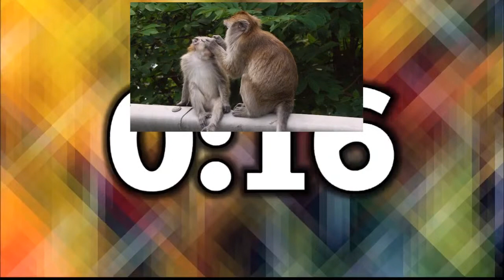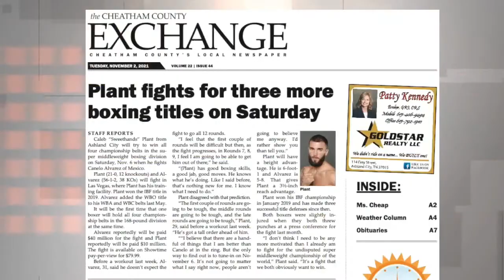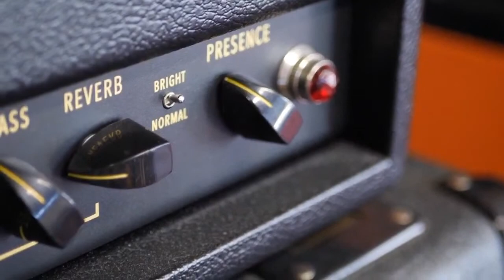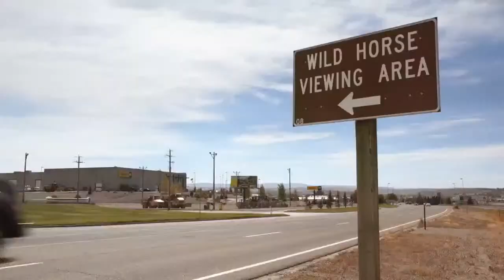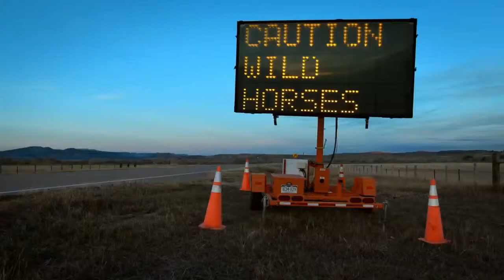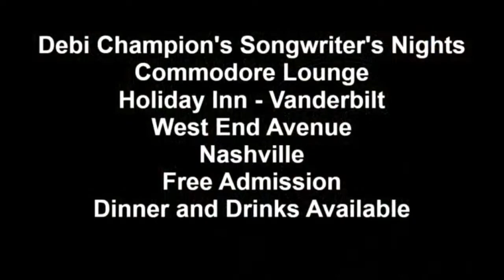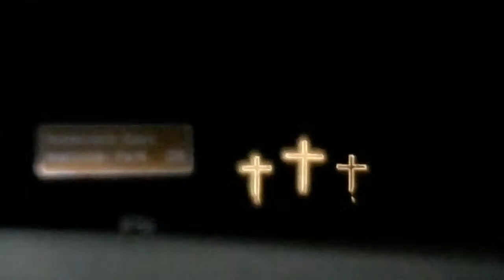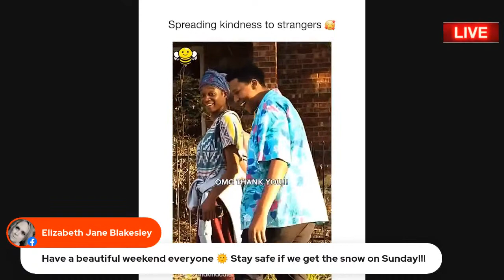Jamie Kyle, The Mustangs, Debi Champion, Marc-Alan Barnette, Don McLean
A tribute to Debi Champion as we celebrate 18 years of her Commodore shows on Sunday.  Music from Jamie Kyle.  The Mustangs - movie at Palace Theatre in Gallatin.  Music from Marc-Alan Barnette. A Show for Don McLean. And helping Hugh Prestwood...the best songwriter to hold a guitar.  Lots to celebrate and lots to do about life in this episode.